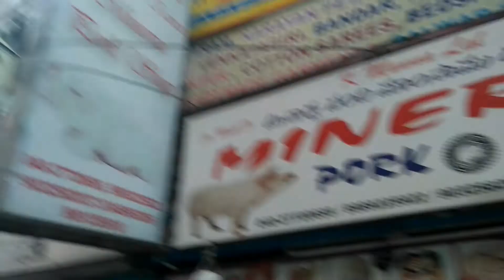Minerva pork shop